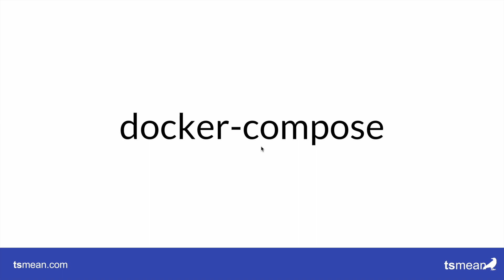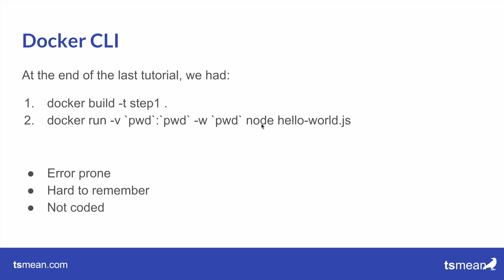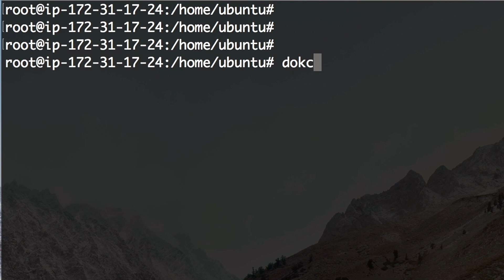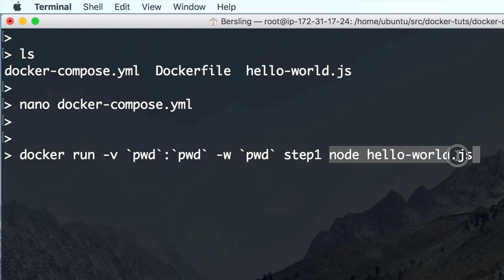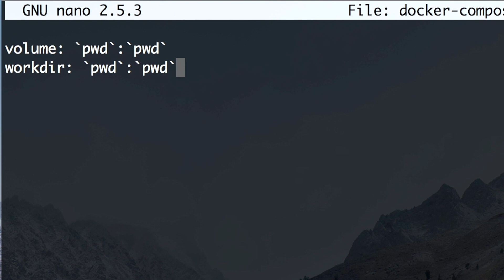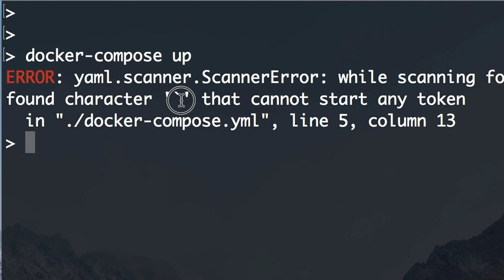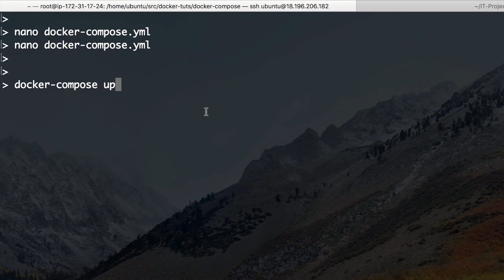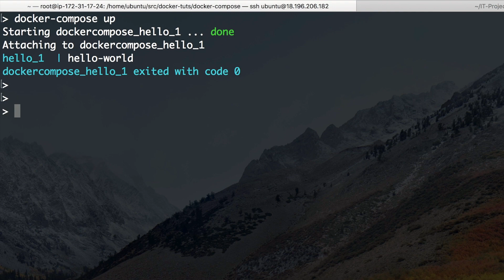docker-compose Tutorial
Learn about docker-compose in this simple tutorial